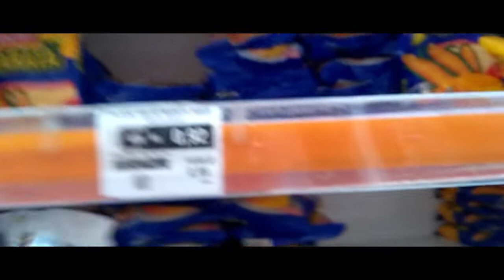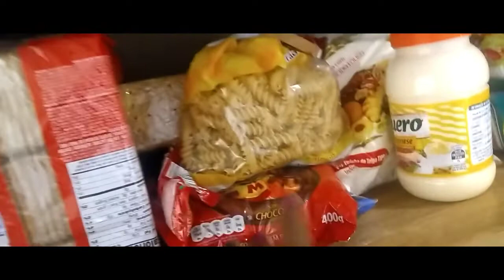Compras do mês de agosto/feira do mês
Olha aí mais um vídeo de comprinhas do mês que vcs amam, conheça o nosso canal.
Aqui temos vídeos de comida,faxina e vlogs!